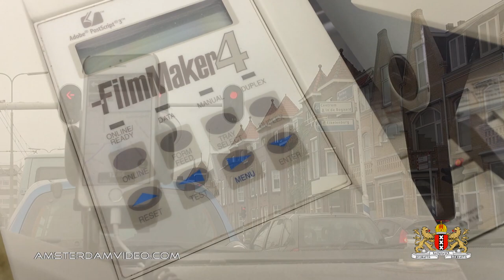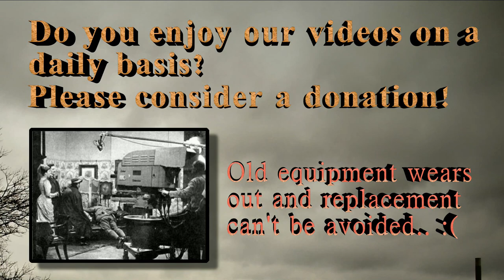A4 Gyro Wheel Ride! (10.30.14 - Day 1582)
A work ride along the A4 motorway to repair a printer with a customer. Also spotted one of those electric gyroscope single wheel personal transportation devices. Yep, unicycle just didn't cut it, hahaha!

AmsterdamVideo.com
Postbus 67047
1060 JA Amsterdam
The Netherlands

Just for the record:

DailyVLOG Carnager 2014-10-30 Day1582 VLOG Daily Video Log Blog ビデオブログ 2014年10月30日 amsterdam videolog videoblog netherlands holland Nederland アムステルダム オランダ travel shaytards ctfxc "video blog" "Video Blogging" AmsterdamVideo NLvid NLvideo unicycle monocycle electric gyro gyroscope transport vehicle personal a4 motorway rijswijk travel drive ride trip